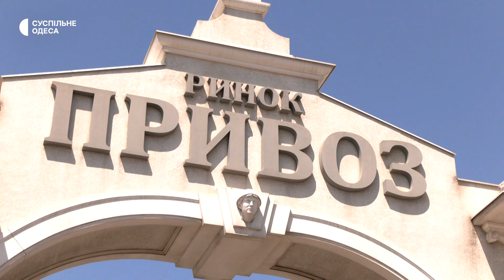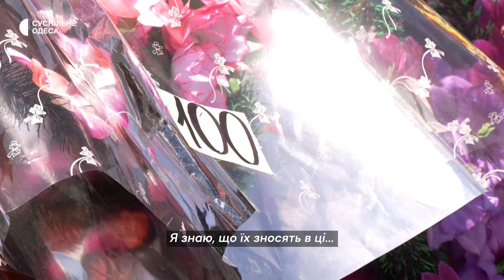«Це не церковна традиція»: чи варто купляти штучні квіти на поминальну неділю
«Що яскравіші кольори, то більш шкідливі квіти!» —  так про штучні вінки розповідає доктор філософії з екології Владислав Михайленко. Також у жодному разі їх не можна спалювати самостійно, застерігає еколог. Чим небезпечні штучні квіти та як до них ставиться церква - з’ясовували кореспонденти Суспільного.

Кореспондентка — Вікторія Гапчук, оператор — Сергій Кобилянський.